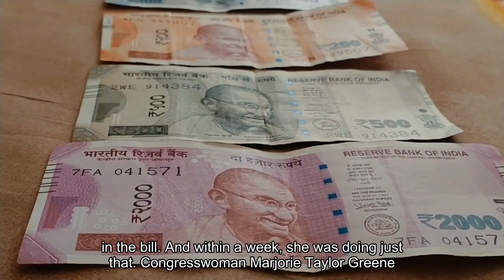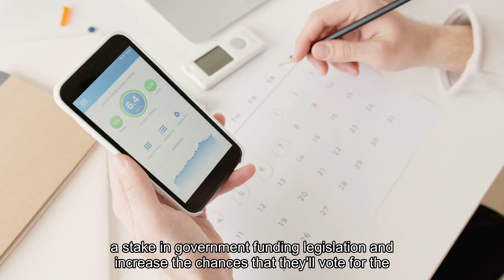Marjorie Taylor Greene voted against over $9.3 million in federal funding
On March 6, Rep. Marjorie Taylor Greene lit into her own party in searing terms as she voted against a package of bills to fund broad swaths of the federal government."Republicans have no excuse for having brought this minibus forward," the Georgia Republican said in a statement that day. Greene listed a litany of grievances, including the fact the package's six bills weren't receiving their own votes, the level of government spending, and the fact that it funds the Department of Justice. But that doesn't mean there weren't things for Greene to celebrate in the bill. And within a week, she was doing just that."Congresswoman Marjorie Taylor Greene is proud to announce that she has successfully secured federal funding for seven different projects for Northwest Georgia," her office said in a March 11 release, saying the congresswoman "meticulously sought out" the projects that received the funding. That included more than $3.8 million for an airport expansion in Floyd County, $1.5 million for a water treatment facility in Dade County, and several other projects — totaling over $9.3 million. Greene had secured the projects as so-called "earmarks" in the minibus she'd railed against. Greene's office touted a local story about the airport funding in an email newsletter to her constituents on Tuesday morning. A spokesman for the congresswoman did not immediately respond to BI's request for comment. The congresswoman's maneuver is known to Democratic critics as "vote no, take the dough." While Greene herself did secure the funding, one key purpose of earmarks — officially known as congressionally directed spending — is that they give individual lawmakers a stake in government funding legislation and increase the chances that they'll vote for the bill. In this case, Greene gets to have it both ways, voting against the broader bill while having something to brag about to her constituents back home. Altogether, 40 House Republicans have done the same thing this month. That includes Rep. Lauren Boebert, who voted against more than $20 million of her own earmarks as she faces the fight of her political life in Colorado.